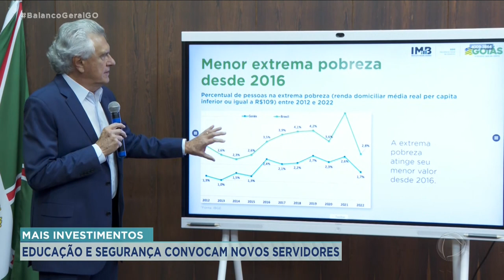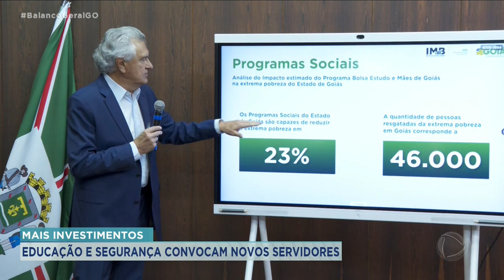MAIS INVESTIMENTOS: EDUCAÇÃO E SEGURANÇA CONVOCAM NOVOS SERVIDORES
O GOVERNADOR RONALDO CAIADO ANUNCIOU, HOJE DE MANHÃ, INVESTIMENTOS NA SEGURANÇA E EDUCAÇÃO. ENTRE AS MEDIDAS ESTÃO A CONVOCAÇÃO DE SERVIDORES APROVADOS EM CONCURSOS.